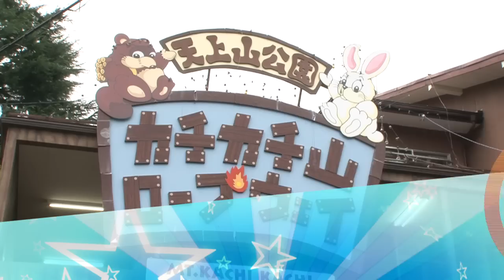AAA 與真司郎が部長就任！浦田直也に続くAAAメンバー発の2人目の部長に！ avex写真部①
DJ KOOがKOO長を務めるエイベックス・マネジメント学園に、またまた新たな部活が発足しました！

それは「avex写真部」!!
そんな写真部を仕切る部長には、avexの中でも無類のカメラ好きで、自身が海外で撮影した写真を集めたスタイルブックも発売したAAAの與真司郎が務めます。